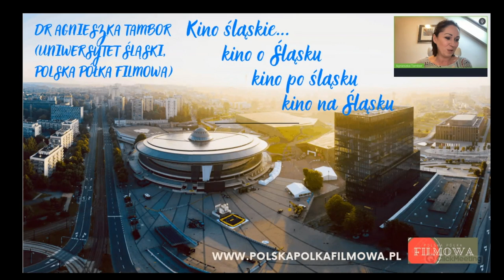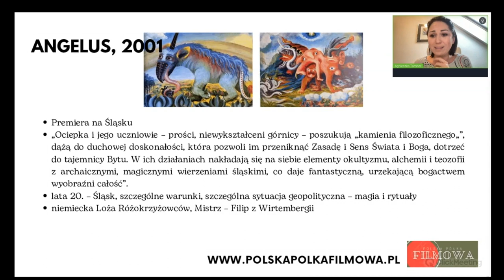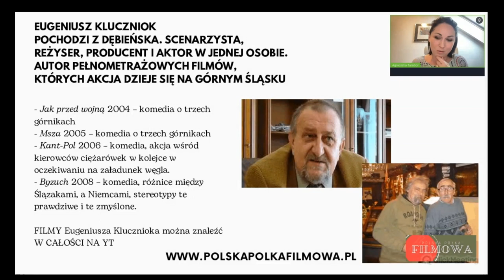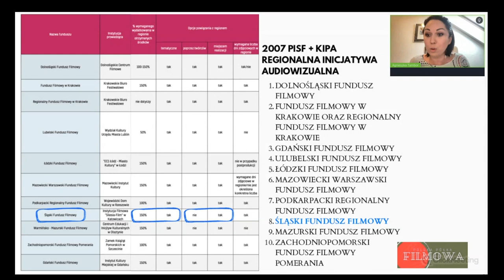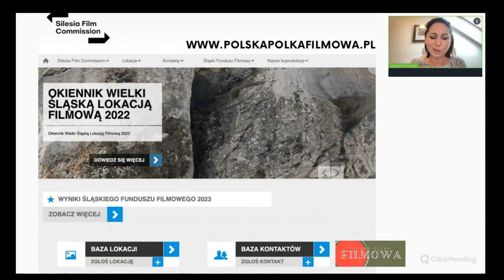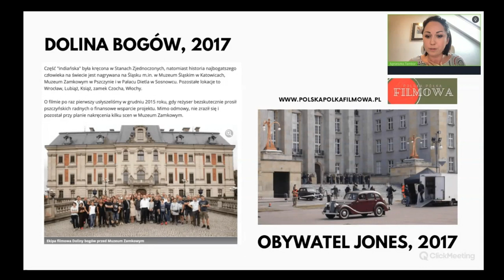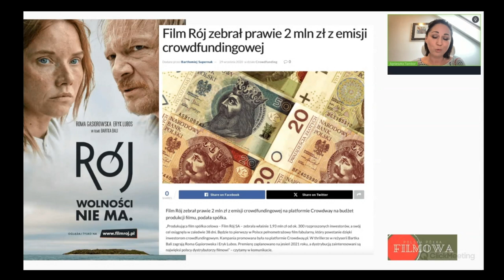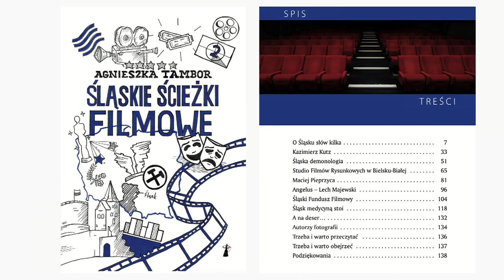Kino - sprawa regionalna czy biznes!?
Kazimierz Kutz, Lech Majewski, Magdalena Piekorz, a może Maciej Pieprzyca? Sól ziemi czarnej, Angelus, Wojaczek, Ewa, a może Barbórka. Czy film śląski musi być o Śląsku, po śląsku i musi rozgrywać się na Śląsku? To pytania, które zadamy sobie podczas spotkania z kinem śląskim właśnie. Czym ono jest, a czym powinno być i czy film jest sprawą regionalną czy biznesową dowiecie się z tej opowieści :)

Śląsk – mała ojczyzna, miejsce pracy, a może po prostu adres? Zanim nadasz Śląskowi swoją prywatną perspektywę, może zechcesz się dowiedzieć, gdzie, czym i jaki jest Śląsk. Mówi się często, że Śląsk ma skomplikowaną historię, ale niemniej skomplikowana wydaje się współczesność regionu. Jeśli chcesz dowiedzieć się więcej o literaturze, filmie, muzyce, kuchni, języku, uwarunkowaniach historycznych i geograficznych w przystępnej i interesującej formie, obejrzyj serię wykładów o Górnym Śląsku! Jeśli nie masz pojęcia o Śląsku, dowiesz się wszystkiego, co wiedzieć powinieneś. Jeśli jednak czujesz się dość pewnie w meandrach śląskości, nasze filmu i tak na pewno cię nie zawiodą – będziesz się dobrze bawić i pogłębisz swoją wiedzę. Wszystko, co chcielibyście wieądzieć o Śląsku, ale zawsze baliście się zapytać!!!

Marcin Melon: „Ślōnski humor czorny choby wōngel?”
Mirosław Syniawa: „Trza jynzykowi poezyje? (po śląsku)”
Romuald Cudak: „Rafał Wojaczek – poeta z Mikołowa”
Marian Kisiel: „Tadeusz Różewicz – poeta gliwicki?”
Grzegorz Kulik: „Hobit. Czymu trole gŏdajōm po polsku. O śląskich tłumaczeniach światowej literatury”
Agnieszka Tambor: „Co to znaczy film śląski: po śląsku, o Śląsku, na Śląsku?”
Krystian Węgrzynek: „Marzenia i gniew. Opowieść o Wojciechu Korfantym”
Małgorzata Myśliwiec: „Partie regionalne na Śląsku: wczoraj i dziś”
Tomasz Słupik: „O historii stosunków narodowościowych na Śląsku”
Małgorzata Tkacz-Janik: „Śląskie samorządowczynie w 20-leciu międzywojennym”
Rafał Adamus: „Ślabikorz. Jak mądrze promować śląską mowę”
Anna Morajko-Fornal: „Śląski do szkoły! O mądrej edukacji regionalnej słów kilka”
Artur Czesak: „Czy powstałe w ostatnich 30 latach śląskie utwory i tłumaczenia na śląski są wystarczające, by uznać, że śląszczyzna osiągnęła etap języka literackiego”
Jerzy Gorzelik: „Górny Śląsk (od)wiecznie katolicki – prawda czy fałsz? Refleksje historyka sztuki”
Barbara Kowaczek-Jędrasik: „Obrzędowość górnośląska we współczesnej edukacji”
Mirosława Siuciak: „Dlaczego śląscy działacze i pisarze z XIX i początku XX wieku nie pisali po śląsku?”
Gabriel Tobor: „Czy Ślązoki kamracą sie z Pónbóczkiym? Czy po śląsku do się godać o sprawach wielkich”
Robert Talarczyk: „Aktor i reżyser – czy śląski?”
Jolanta Tambor: „Pisać po śląsku ortograficznie”